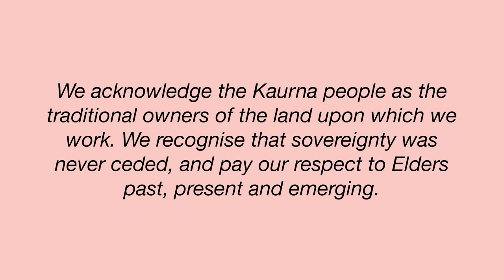reVision: Remodelling our Future – In Conversation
Mami Kataoka Director of Mori Art Museum and Rhana Devenport ONZM, Director of the Art Gallery of South Australia share their philosophies and approaches to leading international contemporary art museums and reflections on emergent curatorial models in the sector. As Chair and Board Member of the International Committee for Museums and Collections of Modern Art (CIMAM) Kataoka and Devenport will discuss the theme of remodelling our future in a global context, and share their observations of patterns and predictions for museums and galleries in these changing times.

reVision is a seasonal program thoughtfully curated to help you deepen connections, strengthen your practice and grow your skills in these ever-changing times.

in this season our speakers explore how an industry find momentum and collectively shape change. Local and inter/national arts leaders discuss forging a way forward that promotes equity and flexibility through forward thinking. From developing organisational and personal tools for advocacy to leading in the face of change, panellists from distinct organisations and independent arts practices bring their lived experience to a series of conversations around creating a sustainable and inclusive industry.

This presentation is a recording of a live online event that took place on Wednesday 2 June 2021, 7pm.